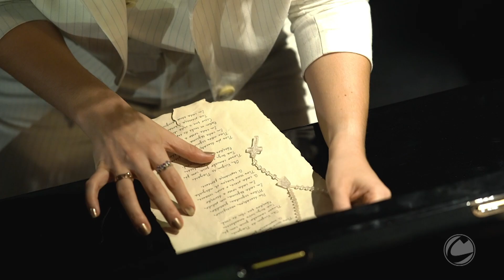JC 1ª Ed - Entrada de Markinho Duran Ao Vivo (20/09/2024)